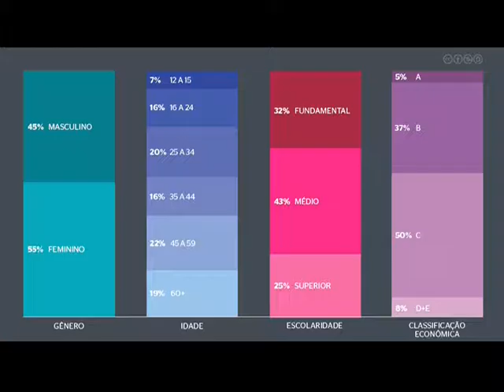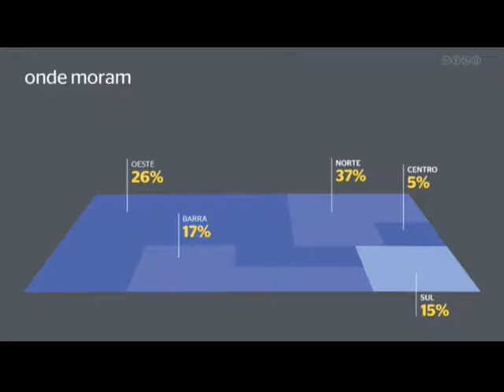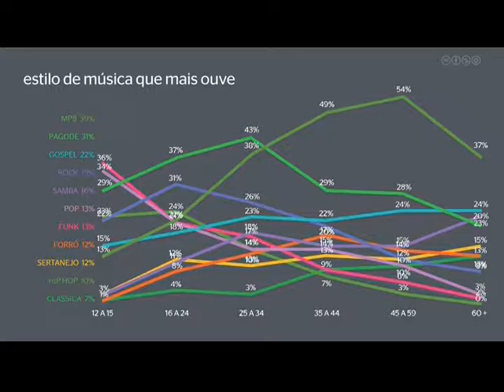PERFIL CULTURAL GABY